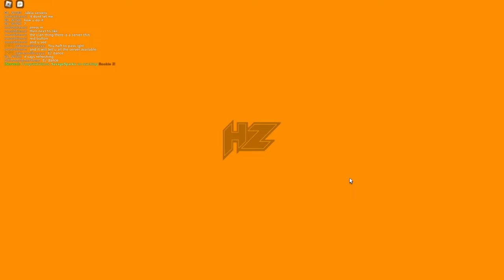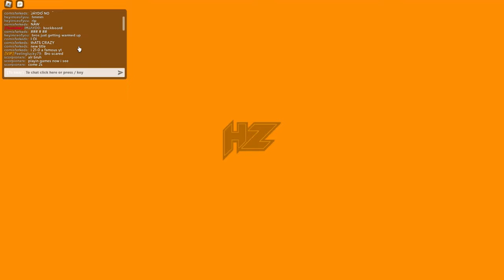I BECAME LEBOMBOCLAT IN ROBLOX BASKETBALL!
What Is Roblox? Roblox is an online game platform and game creation system developed by Roblox Corporation that allows users to program and play games created by themselves or other users.

Lebron
You are my sunshine
Lebron sunshine meme
LEBOMBOCLAT
Lebombaclat
Lebron Jamaican

Music roblox robloxbasketball nba2k24 2k24